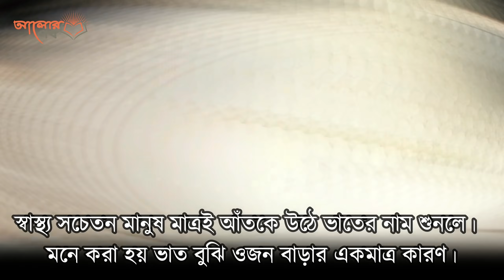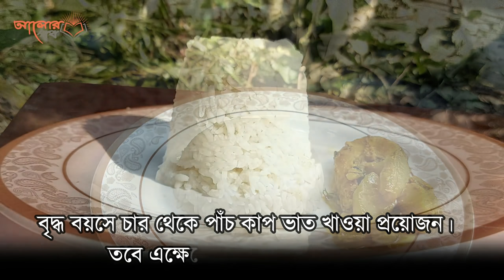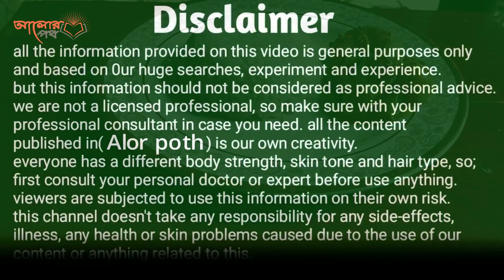ভাত বেশি খেলে কি হয়? জেনে নিন কোন বয়সে কতটুকু ভাত খাবেন